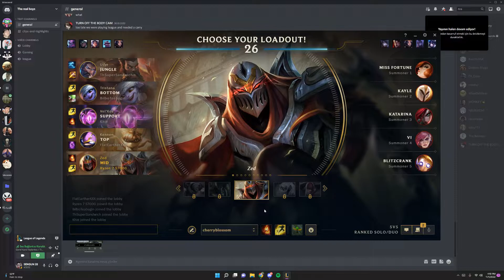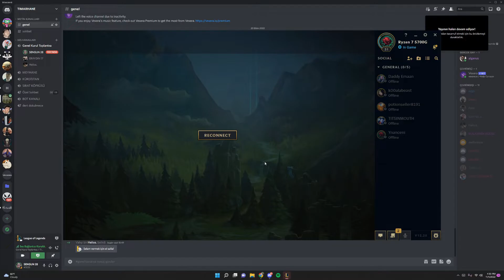ERAYDIN 17 BANA ZED OGRETIYOR (ZEDXSMURF'S GYMBRO)